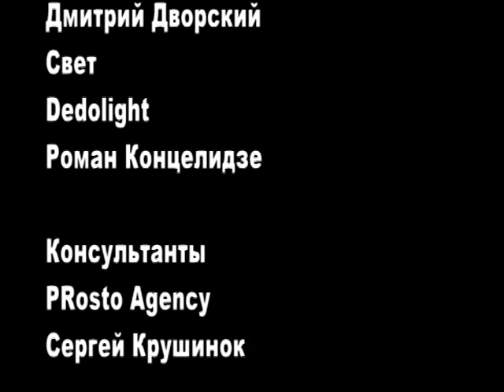Gerasimenko Ruslan Sekret